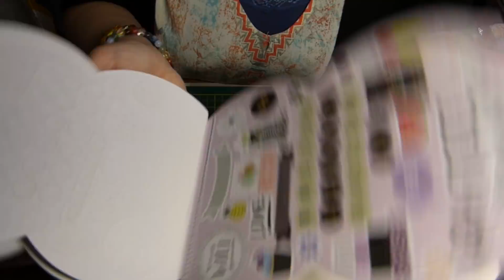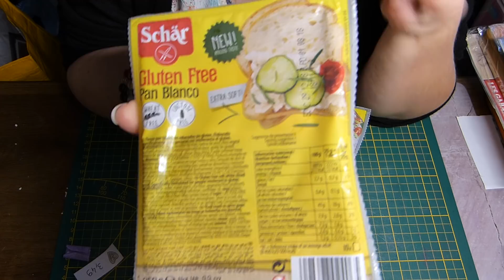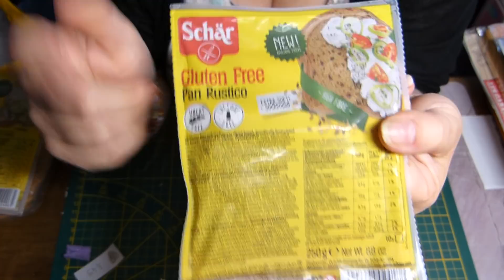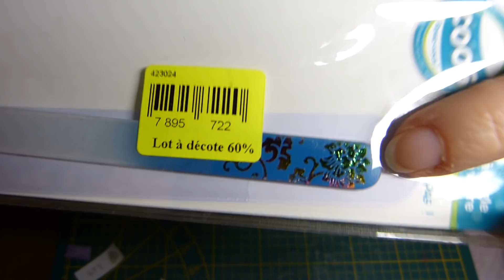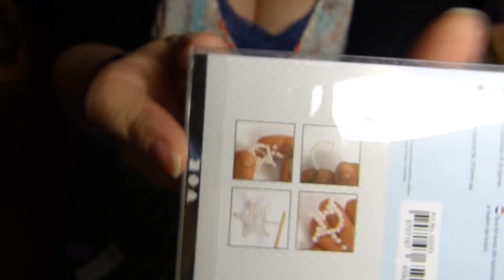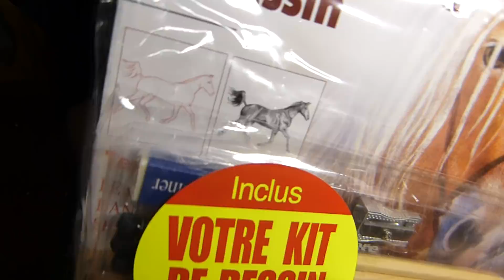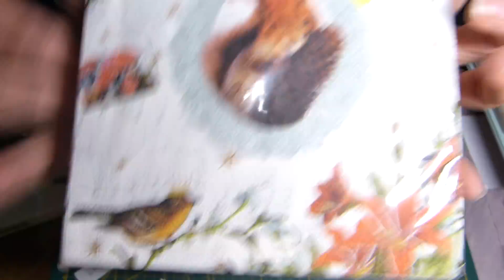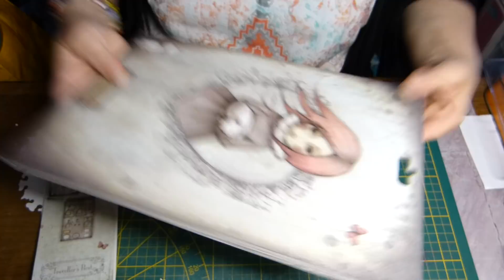Haul Action et Noz chateaudun du 16/10/18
voici mes dernières trouvailles ..